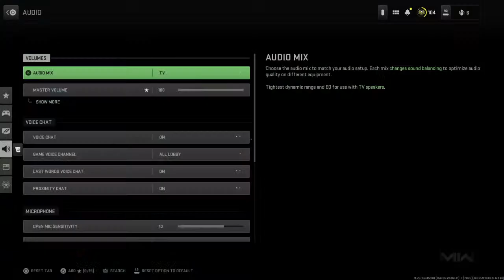We playing cod pull up